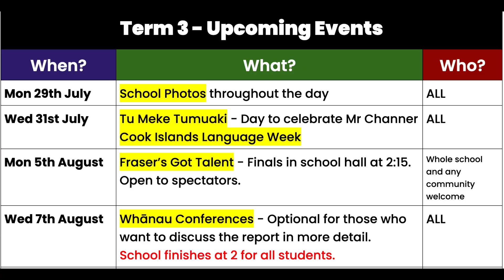Video Newsletter Term 3 Issue 11